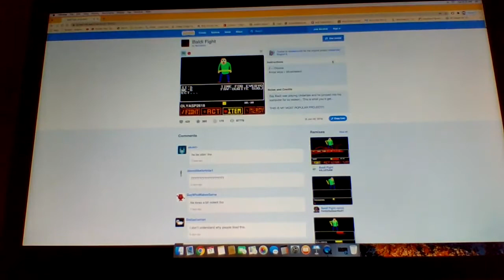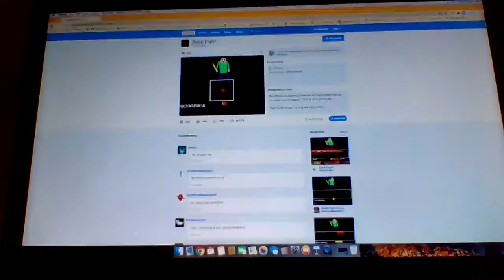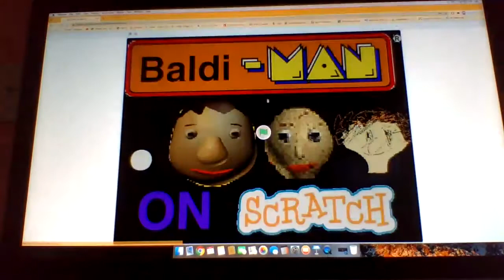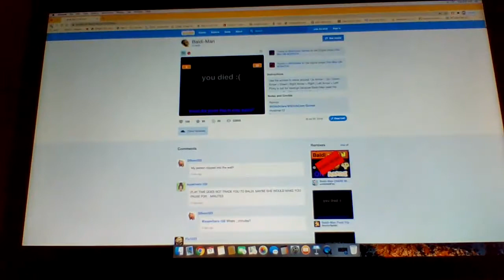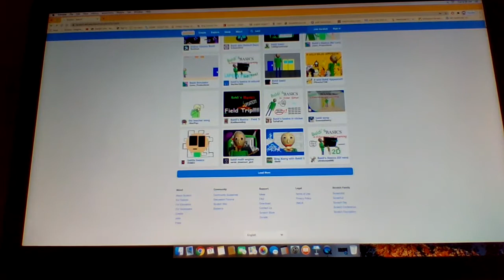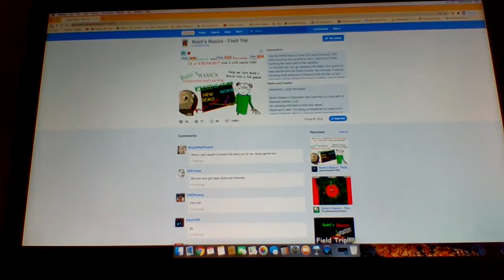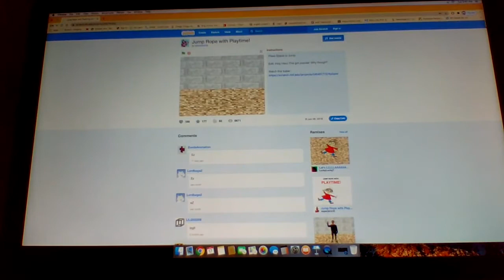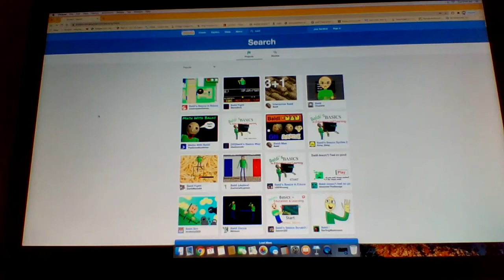PLAYING BALDI RIP-OFF GAMES